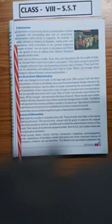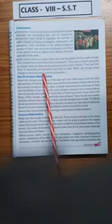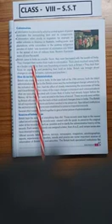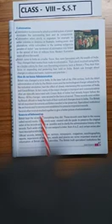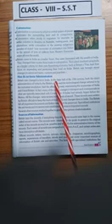Class 8th sst ch 1 part 5